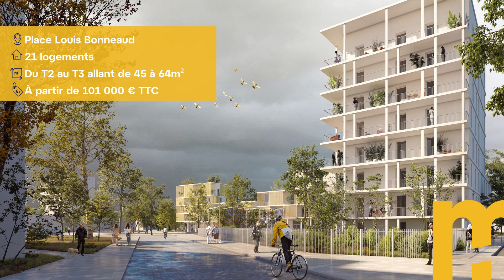La résidence l'Orée du Bois à Lorient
Devenez propriétaire en toute sécurité avec Morbihan Habitat !

Découvrez la résidence l'Orée du Bois, Place Louis Bonneaud à Lorient :
21 appartements à vendre, du T2 au T3, de 35 m² à 64 m² au coeur d'un quartier en plein renouvellement.

• À partir de 101 000 €*
• Avec jardin privatif au rez-de-chaussée et terrasse aux étages, exposés sud
• Des commerces de proximité
• À moins de 10 minutes du centre-ville

*frais supplémentaires sur le prix d’achat de 3 500 € TTC pour une place de stationnement et de 15 000 € TTC pour un garage.

Au plus proche de vous pour concrétiser vos projets !